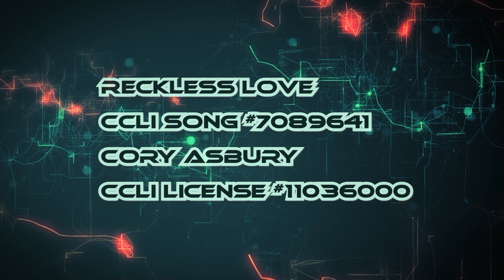Reckless Love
The worship music is provided under CCLI Streaming License #11036000 which includes David Spakes on guitar, Randy Henderson on drums, and Rachel Henderson on bass.